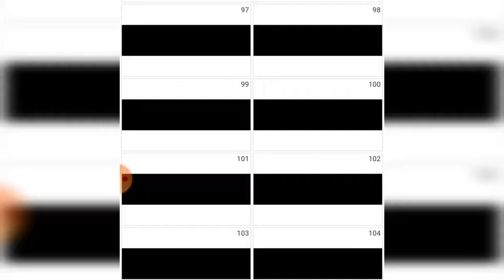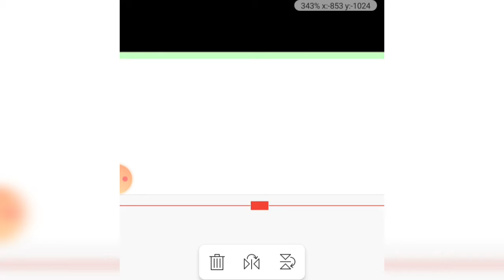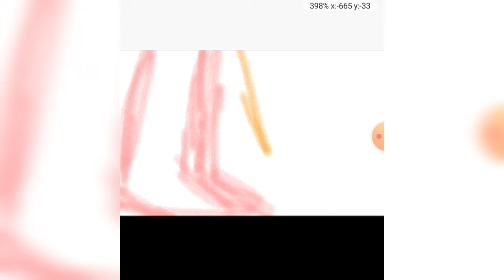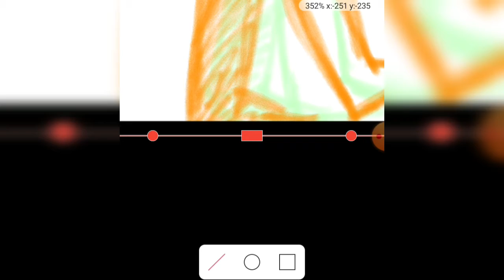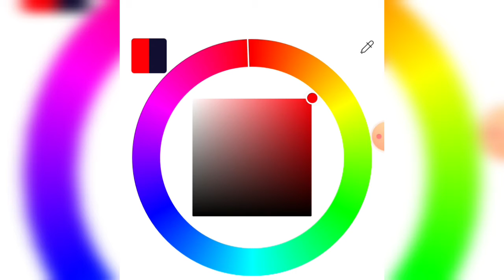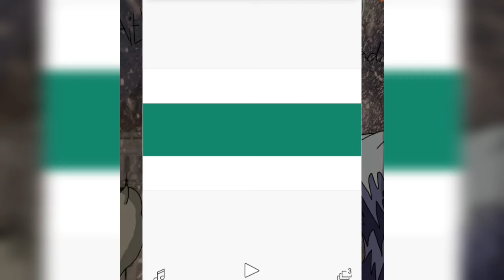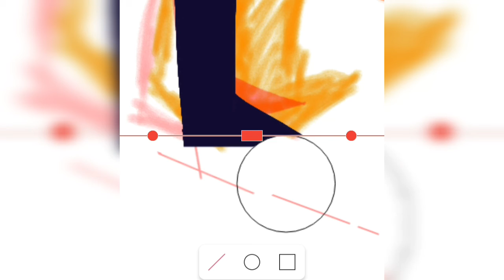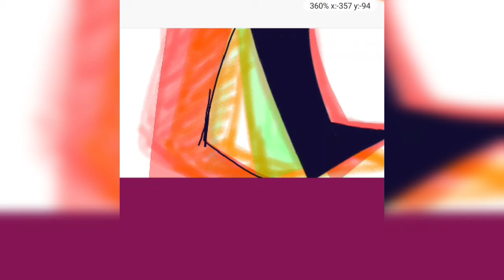Me animating (pls read description)